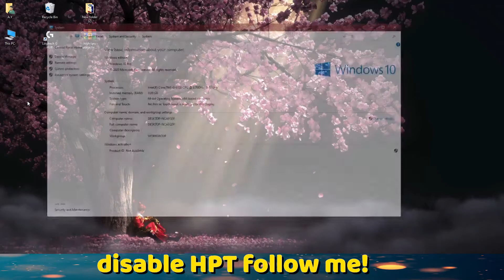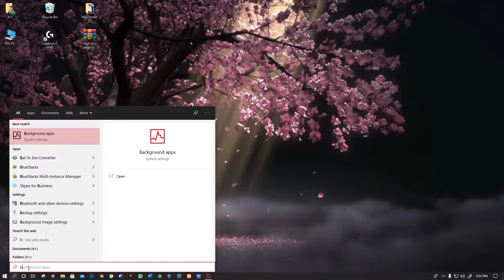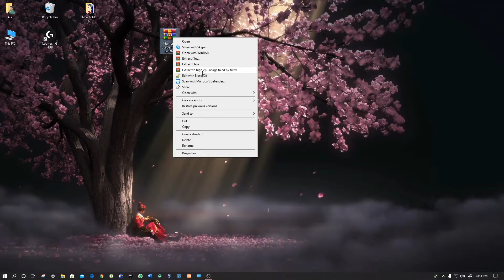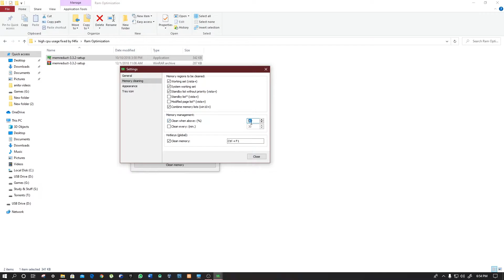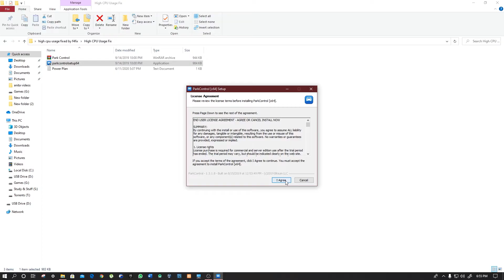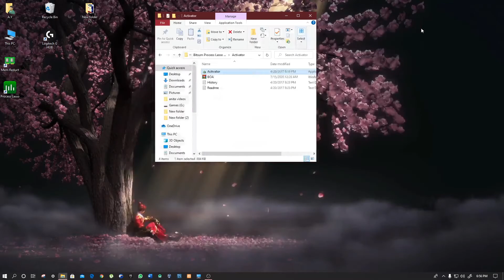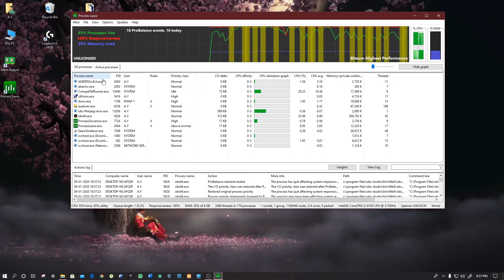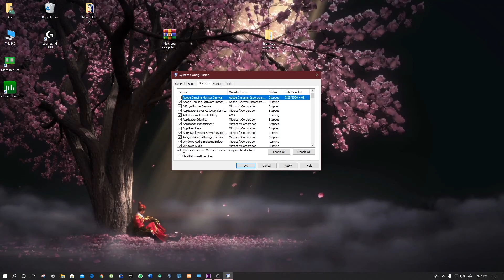🔧How To Fix 100% CPU Usage in Fortnite Chapter 2 Season 4 ✅ | Fix High CPU Usage Windows 10!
In this video I will show you how to fix high cpu usage (100 % cpu usage) in fortnite and how to fiix low gpu usage in any games and this guide will help you to increase your fps in fortnite chapter 2 season 4 or any other game that you play.

/ NOTE \
My Computer (PC) Specs:
CPU: Intel Core i3-4170
GPU: GeForce GTX 950
RAM: 8 GB
Motherboard: MSI-7817
Power Supply: EVGA 80 Plus Bronze 500W
1 x Western Digital 500GB Hard Drive

Tags🖇